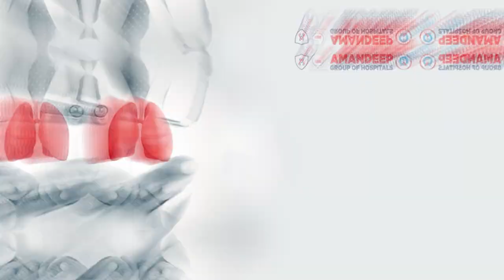Lung Cancer Symptoms, Treatment & More Explained by Dr. Navdeep Singh at Amandeep hospital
Are you concerned about lung cancer?  This video is for you! Dr. Navdeep Singh, a leading lung specialist at Amandeep Group of Hospitals, dives deep into understanding lung cancer.

In this informative session, Dr. Singh covers:

What is Lung Cancer?
Common Symptoms of Lung Cancer
Treatment Options Available
Get the knowledge you need to make informed decisions about your health. Watch now!